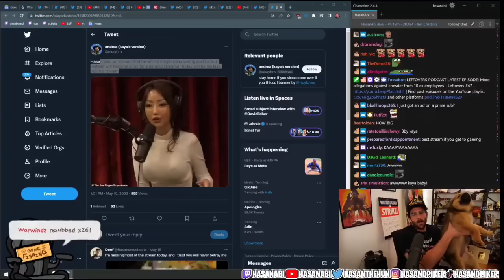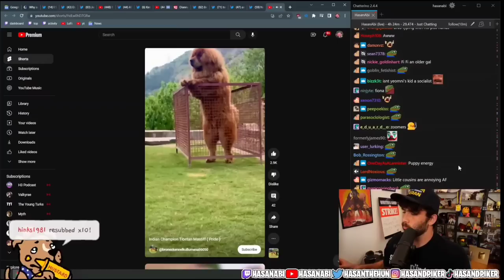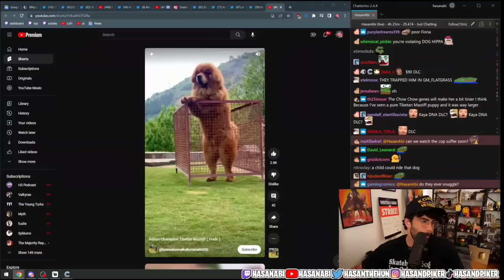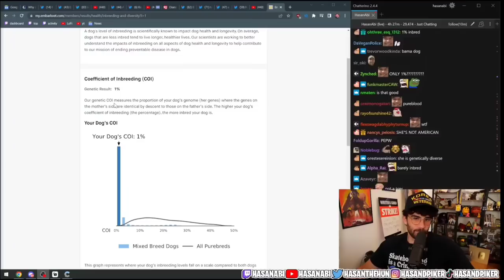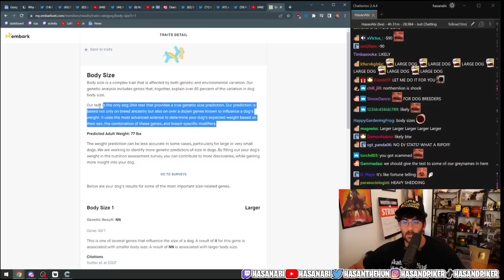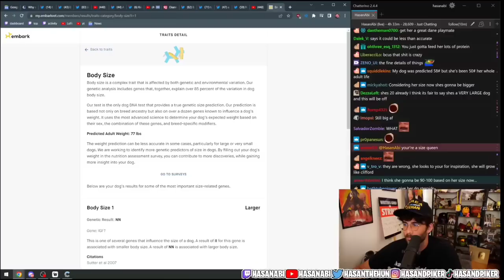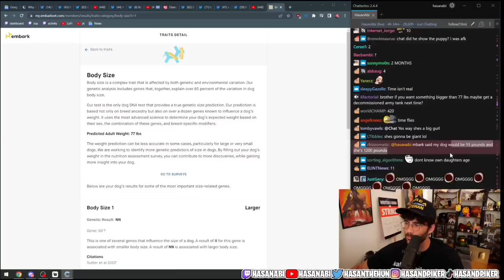Hasan Finds Out How Large Kaya Will Be